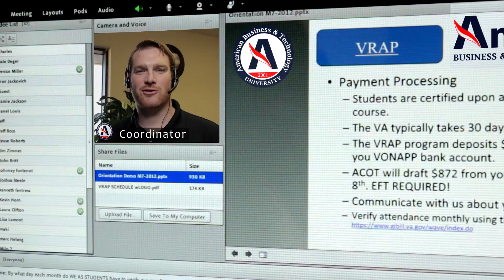Mike Campbell Talks Student Debt - ABTU